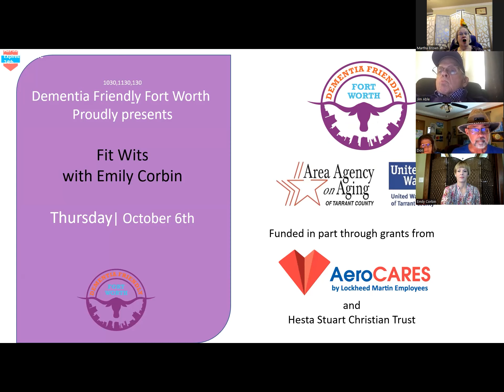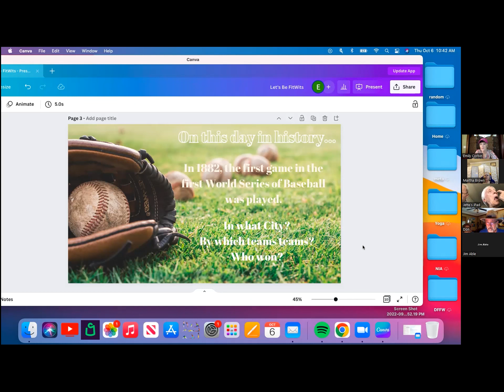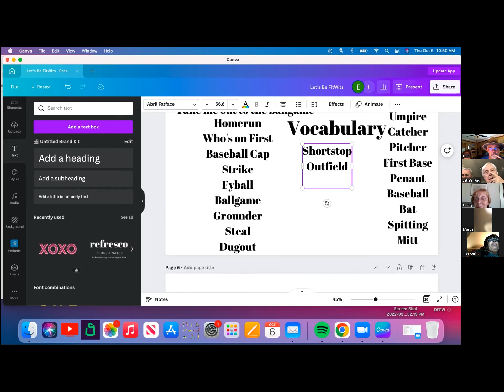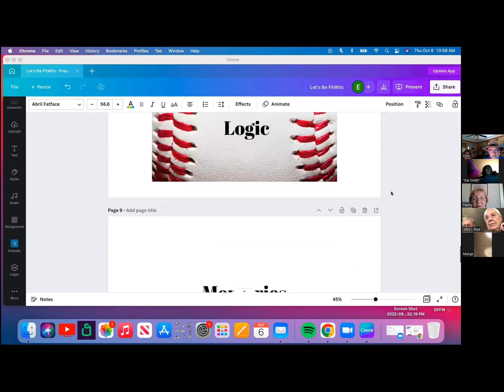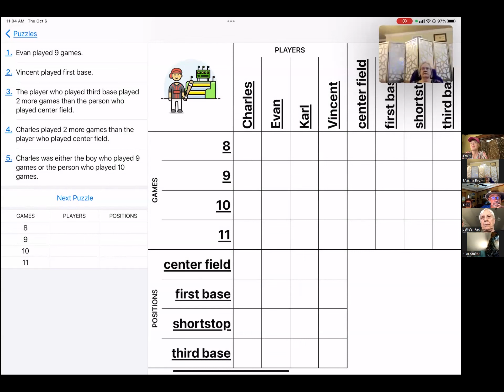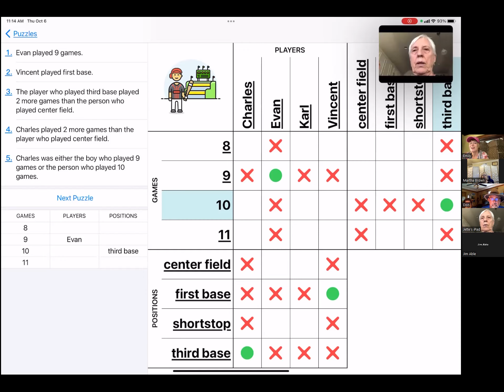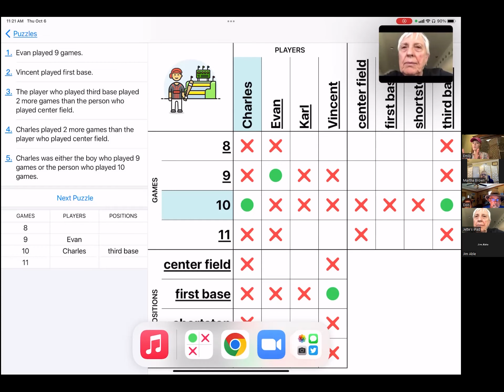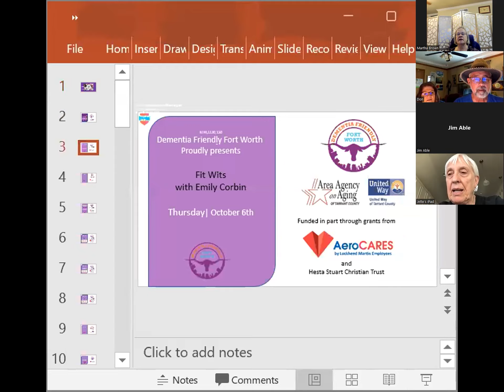10-6-2022 Fit Wits #20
Fit Wits is a program that looks at the five domains of the brain and uses activities to engage these five areas.  Join Emily Corbin, as we introduce executive functioning and participate in some fun activities to stimulate problem solving and critical thinking.